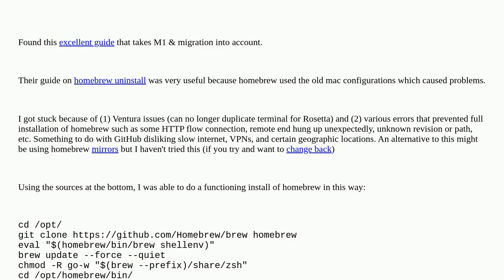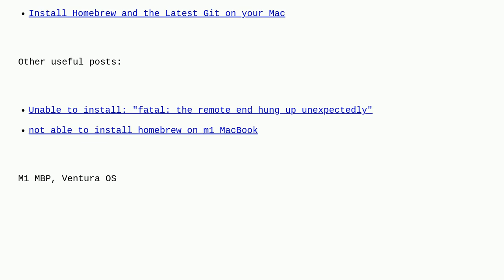Apple: Steps to clean up terminal?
Steps to clean up terminal?

A special thanks goes out to the awesome community

  terminal